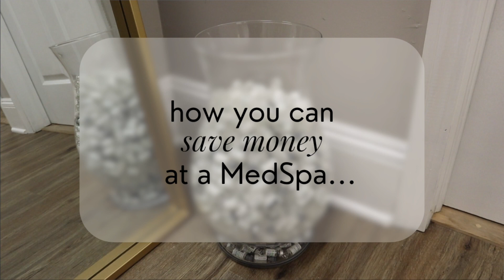Reverse Signs of Aging! NO Fillers | Mary Hunter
An in-depth look into one of my favorite skincare procedures, micro needling.  In this vlog/sit down I share how this procedure has transformed my skin after two years. Here is my frequency from when I started micro needling to now:

October 2021
November 2021
December 2021
February 2022
May 2022
September 2023
December 2023
February 2023
September 2023
November 2023

While I did ask initially about fillers, my practitioner mentioned to me that fillers are more involved, however advised another route of treatment to get the results and youthful skin that is sought after

Connect w/Me!